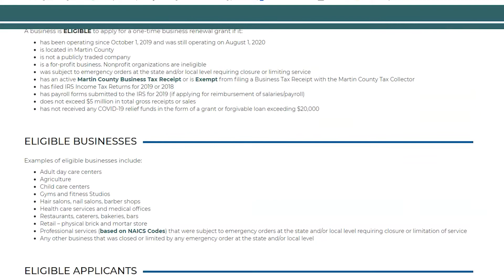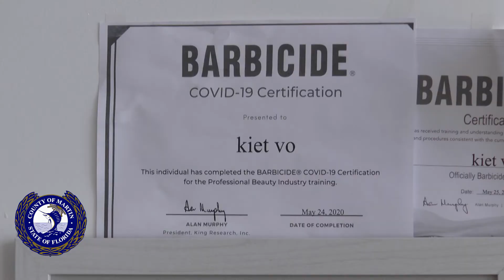Business Renewal Program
If your business suffered financial hardships and was forced to shut down due to the coronavirus pandemic you could be eligible for a grant of up to $20,000 in Martin County.
martin.fl.us/businessrenewal